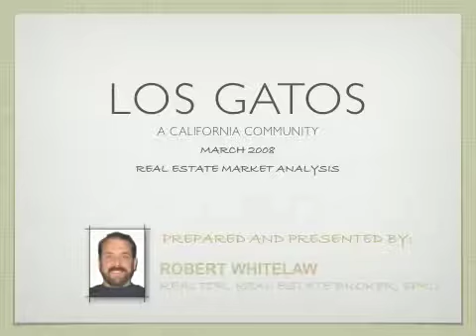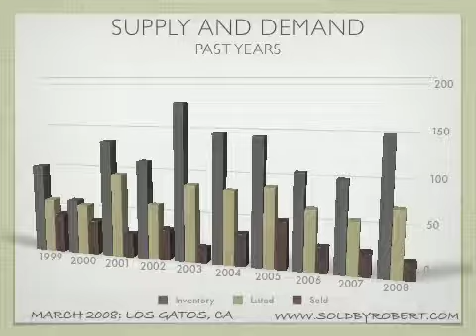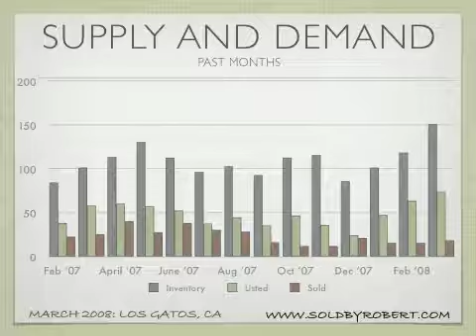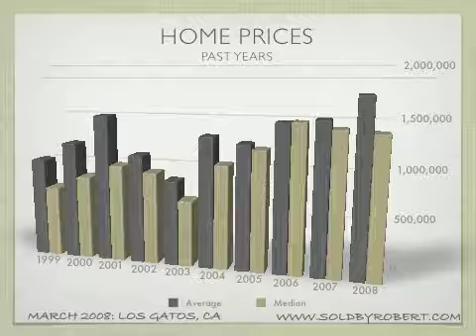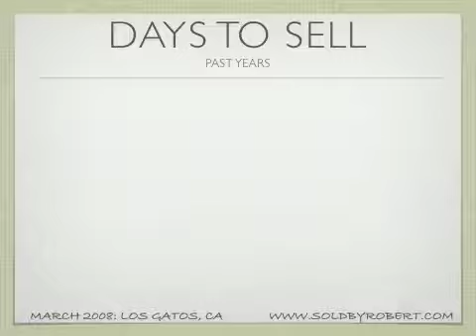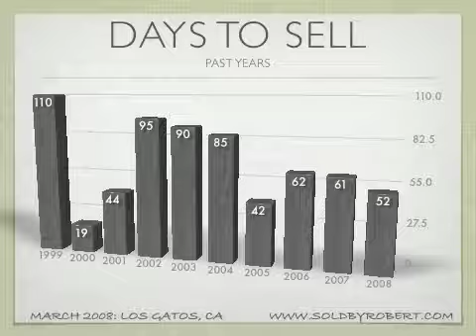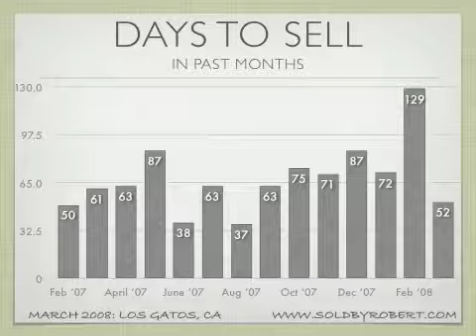Los Gatos - March 2008 - Real Estate Market Analysis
We take a look at all the real estate numbers for Los Gatos, California.